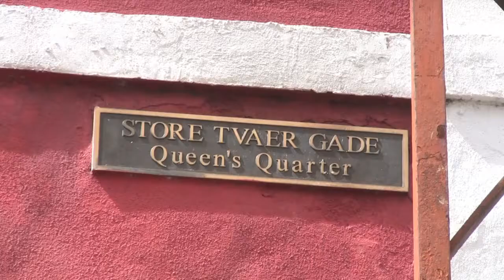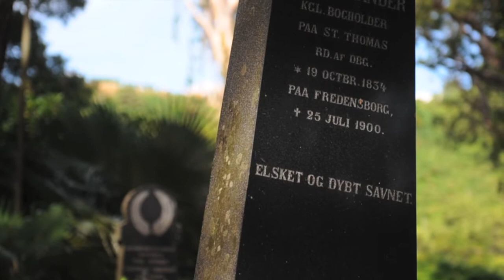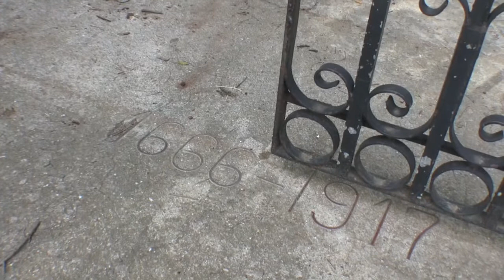Charlotte Amalie, St. Thomas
Timm Vladimir og Katrine Engberg besøger Charlotte Amalie, St. John i Dansk Vestindien.